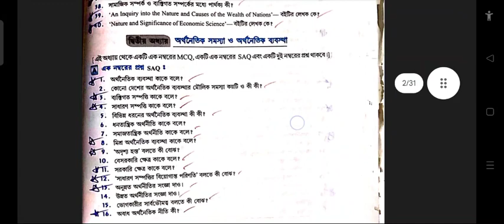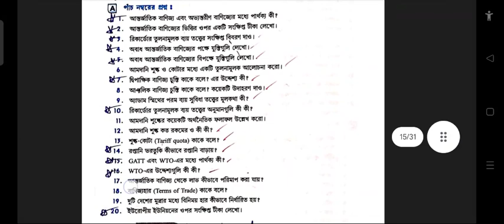চুপ করে দেখে! class 11 economics suggestion 2024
class 11 economics suggestion 2024

economics suggestion 2024 class 11

2024 class 11 economics suggestion

economics suggestion class 11 2024

11 class economics suggestion 2024

class 11 2024 economics suggestion

economics class 11 suggestion 2024

class 11 economics mcq suggestion 2024

class 11 economics question paper solved 2023 in english, class 11 economics question paper solved 2022, class 11 economics question paper 2020, class 11 economics question paper 2023 bihar board, class 11 economics question paper 2021, class 11 economics question paper 2019

class xi economics suggestion 2024

economic suggestion class 11

ekadash shreni economics suggestion 2024

class 11 economic question paper 200, economics class 11 question paper, class 11 economics question paper 2023, class 11 economics question paper 2023 answer key,